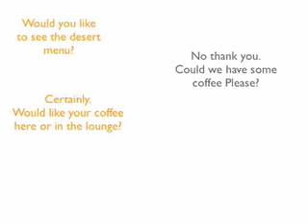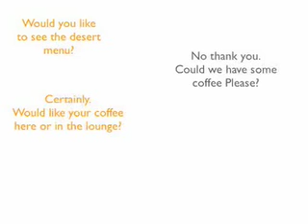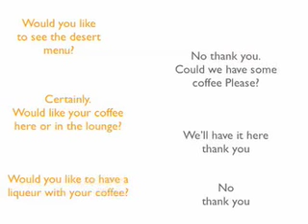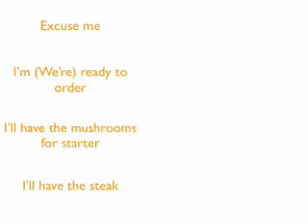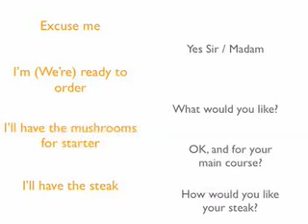English User TV Episode 6 - Part 2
Episode 6 brings you to the restaurant and teaches you to order food in English. Join Carl in this education packed episode of EUTV